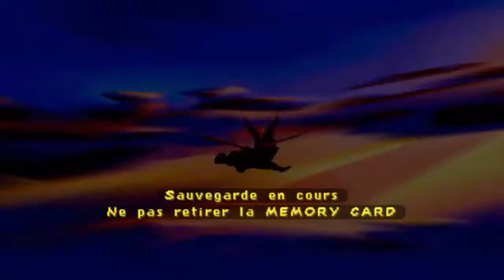Spyro : Year of the Dragon - Soleil levant printanier : L'Alpe de Sheila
Sheila le Kangourou était prisonnière de la Sorcière et Gros-Sous devait la garder, mais grâce à un pot-de-vin de Spyro, il l'a libérée et elle lui a ensuite botté le dernière.
Elle doit d'abord remettre de l'ordre chez elle, mais elle va ensuite se joindre à Spyro pour chercher les œufs de dragon.